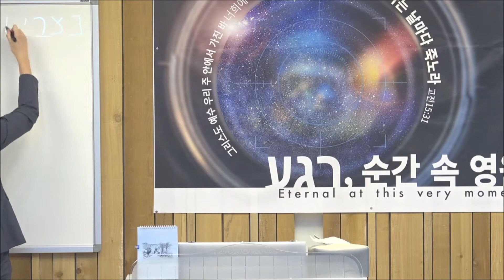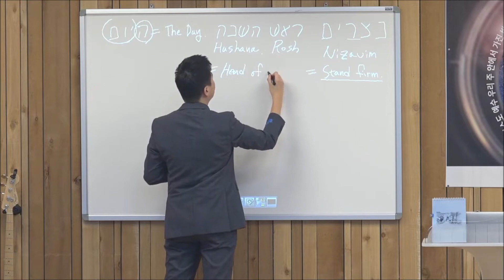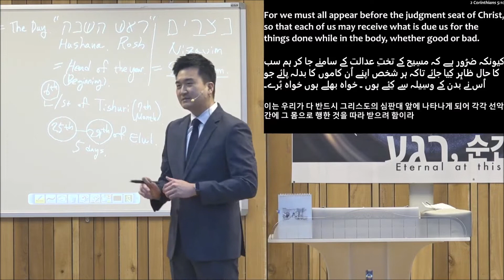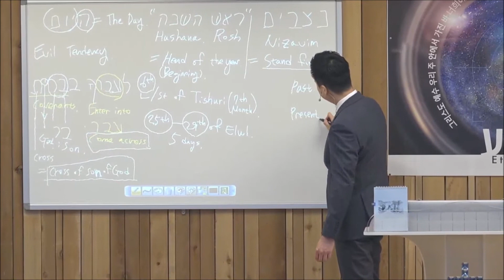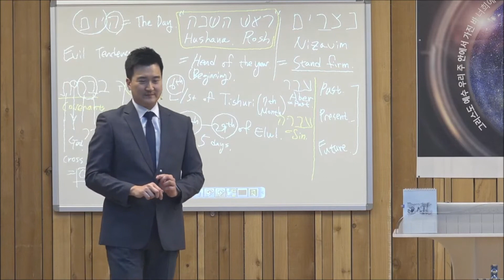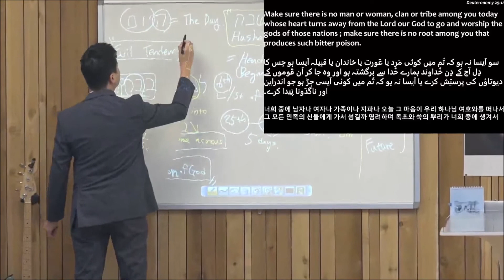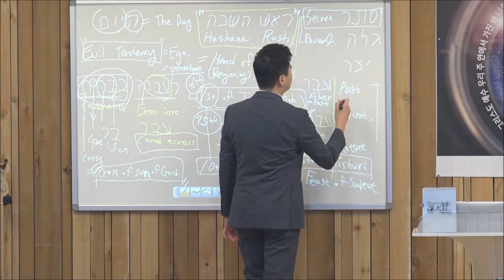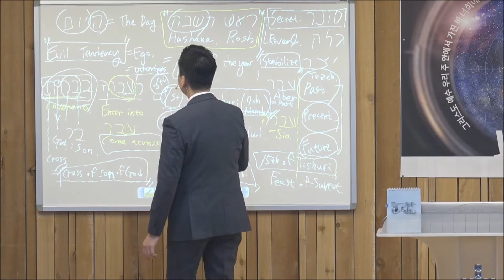Torah Portion | Nitzavim(נצבים) | 220925